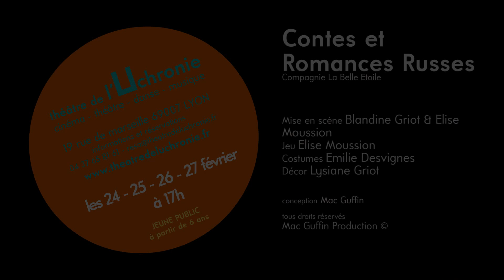Contes et Romances Russes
Tout droits réservés Mac Guffin Production